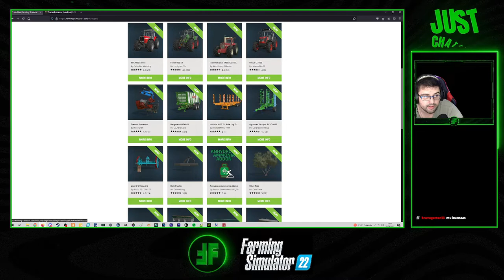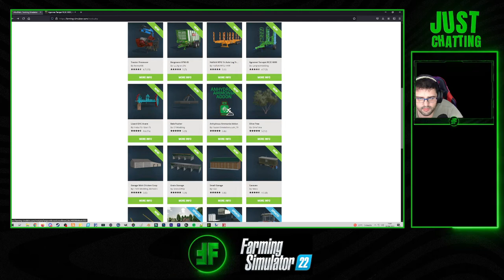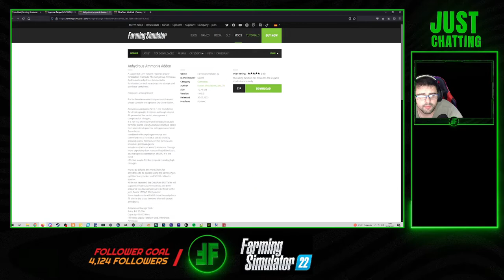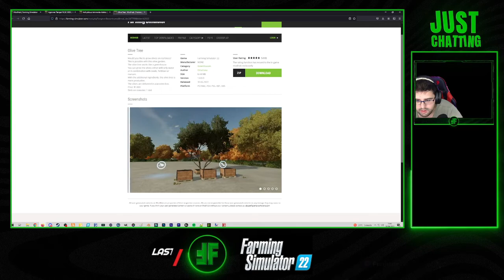Review ModHub / 30 de Junio / Farming Simulator 22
Hola Amigos! En este gameplay en español Hacemos una Review de los Nuevos mod que estan en ModHub en Farming Simulator 22!

Hoy os traigo una pequeña Review de los mods que estan hasta ahora en ModHub, asi que os dejo con el video!! dejar unos like que ayudan y sobre todo dadle a la campanita!! :D

- Steam: Farming Simulator 22

▬▬▬▬▬▬▬▬▬▬ English ▬▬▬▬▬▬▬▬▬▬

Hi friends! In this gameplay in Spanish We make a Review of the New mods that are in ModHub in Farming Simulator 22!

Today I bring you a small Review of the mods that are so far on ModHub, so I leave you with the video! leave some likes that help and above all give it to the bell! : D

▬▬▬▬▬▬▬▬▬▬ MODS DOWNLOAD ▬▬▬▬▬▬▬▬▬▬

▬▬▬▬▬▬▬▬▬▬ ENLACES GIANTS DLC ▬▬▬▬▬▬▬▬▬▬
Farming Simulator 22 (PC)

▬▬▬▬▬▬▬▬▬▬ Tips ▬▬▬▬▬▬▬▬▬▬

▬▬▬▬▬▬▬▬▬ INFORMACIÓN SETUP ▬▬▬▬▬▬▬▬▬
CPU: AMD Ryzen 7 3800XT 3.9 GHz
MB: MSI X470 Gaming Plus Max
GPU: MSI GeForce RTX 3080 Ventus 3X Plus 12G OC
RAM: Corsair Vengeance RGB Pro 32GB (4 x 8GB) 3200MHz
SSD: M.2 Crucial 1TB / HDD Toshiba 1TB
PSU: Nfortec Sagitta RGB 850W 80 Plus Gold Full Modular
Caja: NFortec lynx Blanco RGB